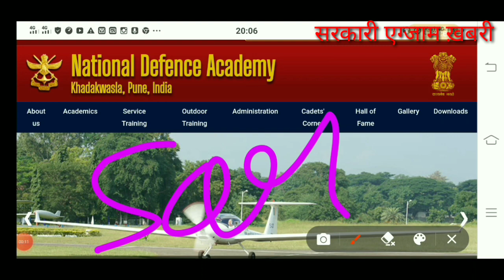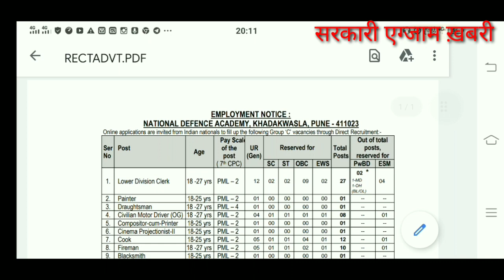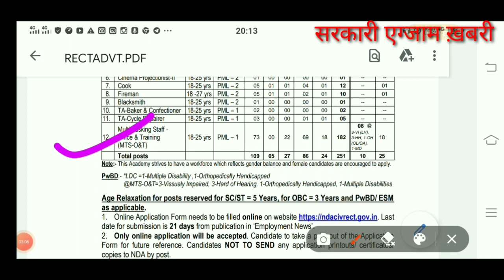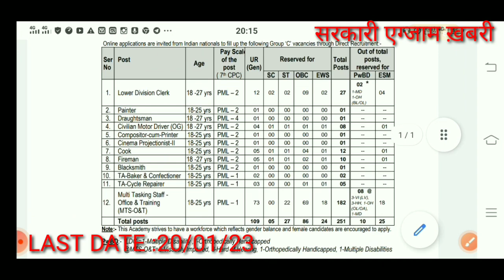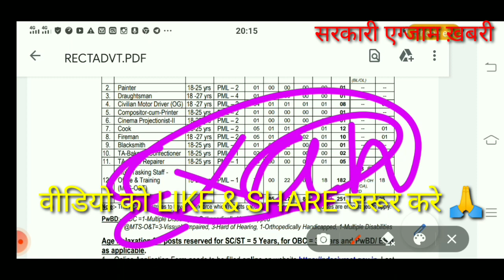NEW YEAR की पहेली सरकारी नौकरी|खुशखबरी सभी 10/ITI पास अभ्यर्थी APPLY करे|DRDO ASPIRANTये वीडियो देखे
NEW YEAR की पहेली सरकारी नौकरी|खुशखबरी सभी 10/ITI पास अभ्यर्थी APPLY करे|DRDO ASPIRANTये वीडियो देखेndaexam

COVER TOPIC:
nda mts new vacancy,
nda vacancy 2023,
upsc nda vacancy 2023,
upsc nda vacancy,
nda vacancy notification,
nda vacancy notification 2023,
nda vacancy ratio,
nda iti vacancy,
nda iti new vacancy notification,
nda iti vacancy 2023,